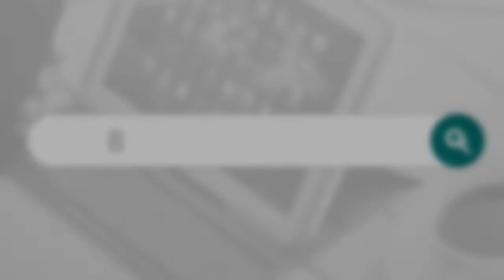Today's Tech News, Mi 10, Mi TV Stick, Mi TV Box, POCO F2 Pro, POCO M2 Pro, Realme NARZO 10 MTK G80